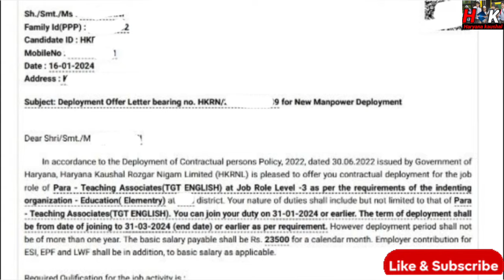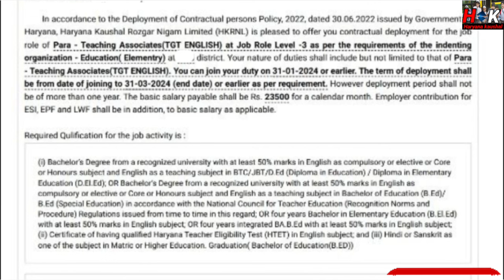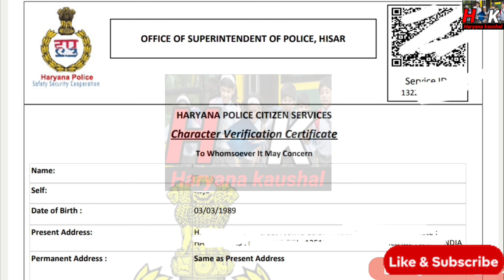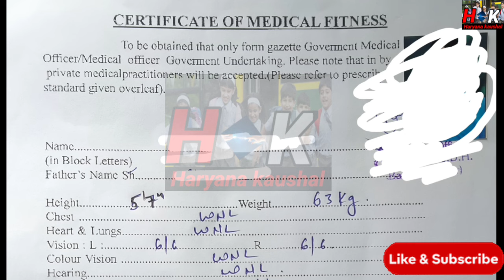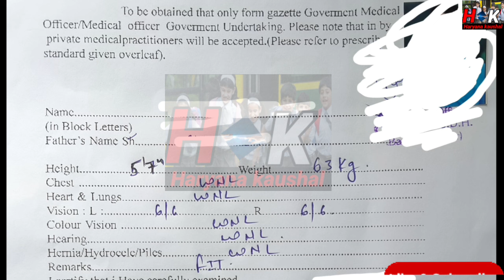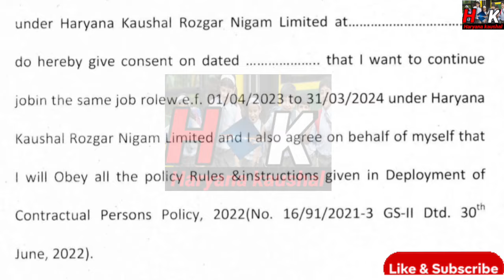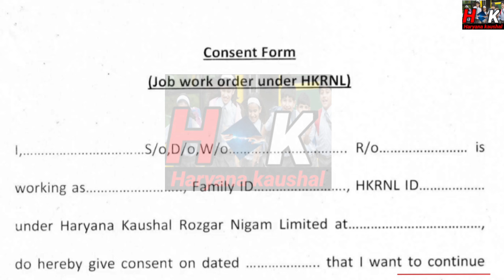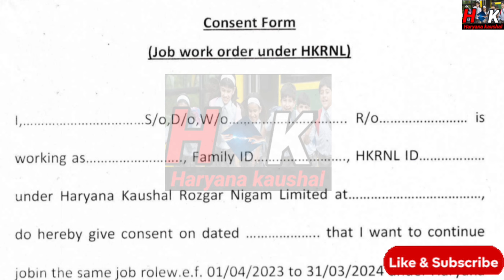HKRNL 22 जिले 44 भर्ती !! JOINING से पहले ये DOCUMENT !! JOINING KESE HOTI !!